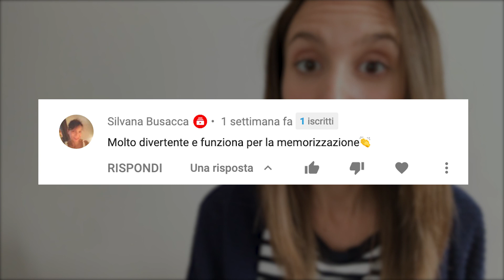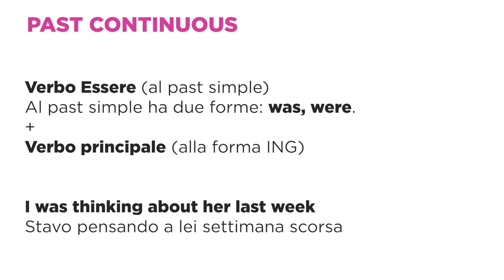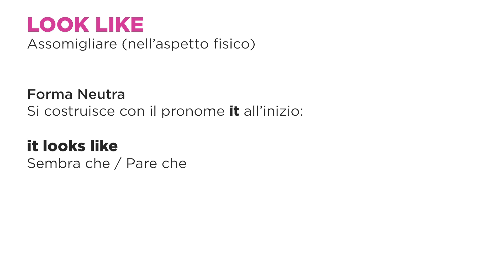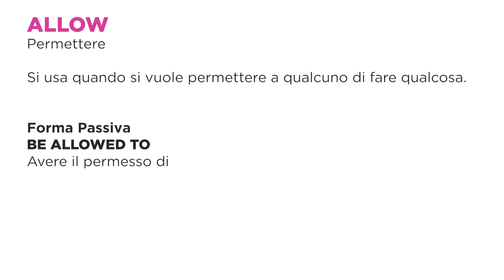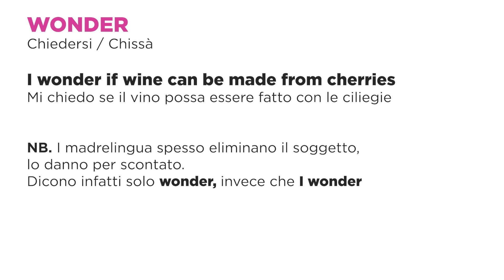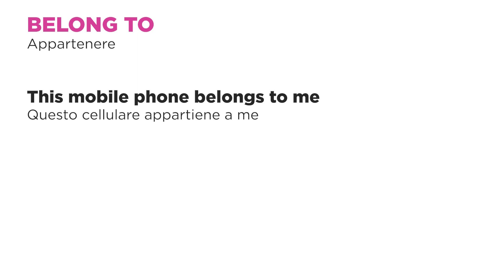Esercizio ASCOLTO inglese (9) UP | Disney Pixar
🛎 Attiva la campanellina per essere sempre aggiornato sull'ultima lezione!!

Ma chi ha detto che i cartoni animati sono solamente per i bambini?
Questo video vi farà certamente ricredere.

Up saprà emozionare anche i più scettici, con le sue conversazioni irriverenti e la sua colonna sonora da Oscar.

L'amicizia, l'amore, l'avventura, ma anche il lutto, la vecchiaia, la solitudine, il tutto toccato in maniera dolce, senza però dimenticare il lato divertente della vita.

Il messaggio che vuole trasmettere parla di quanto non sia MAI troppo tardi per lanciarsi in nuove sfide e che, con la giusta compagnia, si possano davvero raggiungere posti da sogno, che siano essi fisici o meno.

Io con voi ne analizzerò solamente una parte, il resto vi consiglio di guardarlo voi, magari in inglese 😉

Non dimenticare di scrivermi nei commenti se ti è piaciuta questa tipologia di lezione e tutte le cose nuove che da essa hai imparato.

Noi ci vediamo come sempre ogni martedì alle ore 21:00 per una nuova lezione di inglese.

Simonetta 🥰

Chi è SIMONETTA?
Sono un'insegnante di inglese certificata CELTA ed in questo canale condivido con te le mie LEZIONI DI INGLESE per permetterti di IMPARARE questa utilissima lingua GRATUITAMENTE, in maniera FACILE ed EFFICACE.
Credo fermamente che l'inglese sia fondamentale al giorno d'oggi sia per viaggiare ma anche per lavorare e rapportarci con clienti da altri paesi.